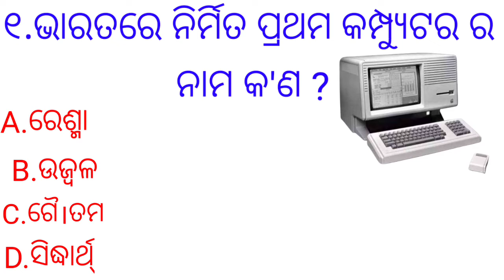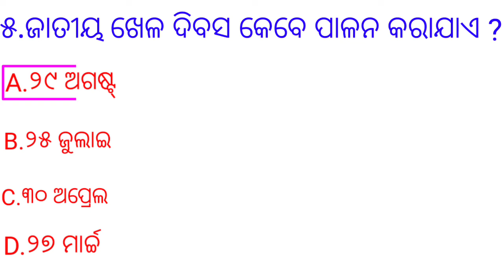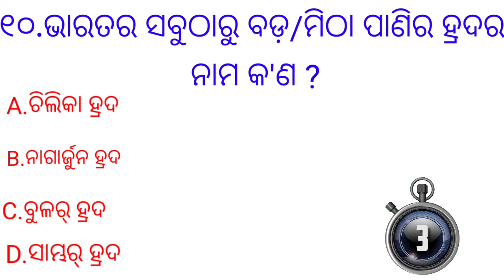|| Odia Gk Video || Gk In Odia Top 10 Quiz And Answer In Odia |Latest odia gk 2022 | Nm Education